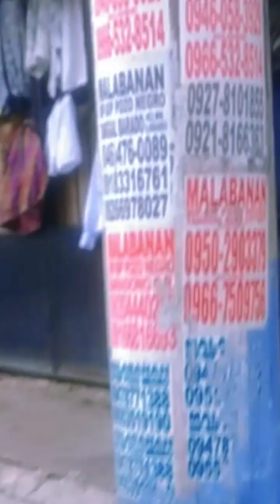pumitik sa labas